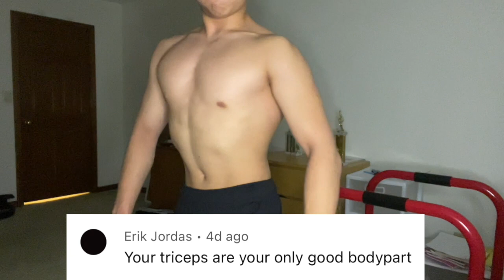AB FLEXING STOMACH VACUUM Challenge | 15 Year Old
15 Year old bodybuilder flexing muscles, stomach vacuum, ab flexing, big biceps, huge triceps, mediocre chest, and more!! Please, it helps a lot :)

Since Christmas is coming around maybe look for a gift to buy for your family/friends? 😳
Thank you so much for the support, the money I earn will go to my fitness journey, diet, and maybe life 😉

MY STORE (ITEMS FOR SALE):

Model Toy CARS:

Tomica Takara Tomy Model 84# 1/64 Lexus RC F Performance Package

TOMICA HUMMER H2 LIMOUSINE #148 TAKARA TOMY DIECAST MODEL CAR (RED)

TOMICA 11 ENZO Ferrari 1/62 TOMY DIECAST NEW 2019 | Red Color

Tomica 14 Suzuki JIMNY Scale 1/57 Diecast (Green) Toy Car Takara Tomi

Tomica #58 1/64 Honda Civic Type R Diecast Tomy Vehicle Takara JDM

TOMICA #35 MERCEDES-BENZ G-CLASS 1/62 SCALE NEW IN BOX (SILVER) G-WAGON

TOMICA #37 Bugatti Chiron Pur Sport 1/63 SCALE (BLUE) New in Box

Takara Tomica #74 BMW Z4 RED 1:61 DIECAST CAR MODELS Mini Toy Car

RC BOATS-
Udirc RC Boat 2.4GHz High Speed Remote Control Boat Power Venom Orange

AVENGERS FIGURINES:
Beast Kingdom Mini Egg Attack MEA-011 Avengers End Game Mark L Iron Man

MODEL SHIPS:
Bandai Hobby One Piece Thousand Sunny Ship Grand Collection Model Kit